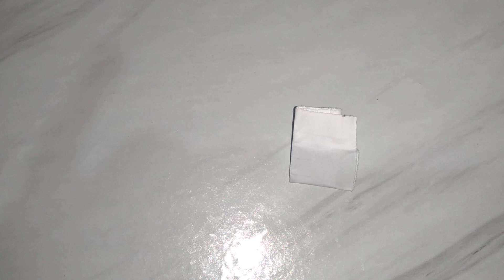magia para você afundar sua rival/inimigo(a)